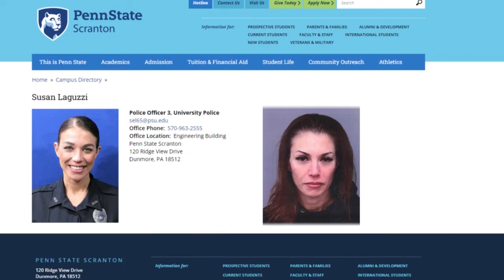Fatal Crash Investigation